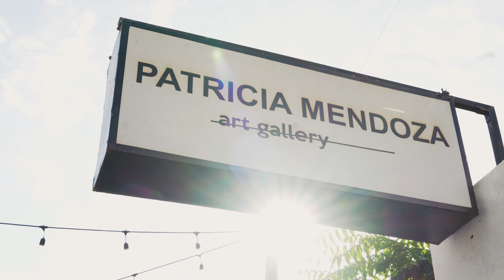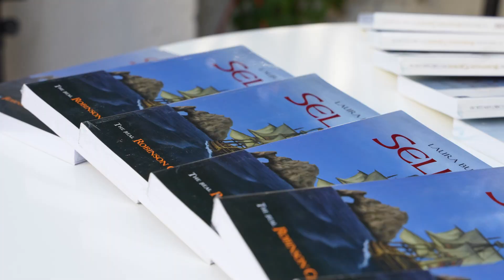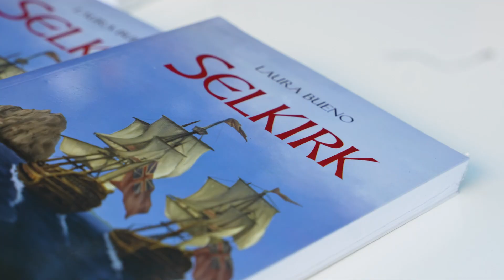Laura Bueno presenta Selkirk: el verdadero Robinson Crusoe en Cabo San Lucas.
El día de 13 junio, la terraza creativa de Patricia Mendoza Art Gallery se convirtió en la sede en la que Laura Bueno Avilés presentó en un ambiente cálido entre amigos, familia y colegas su libro “Selkirk: El verdadero Robinson Crusoe en Cabo San Lucas”.